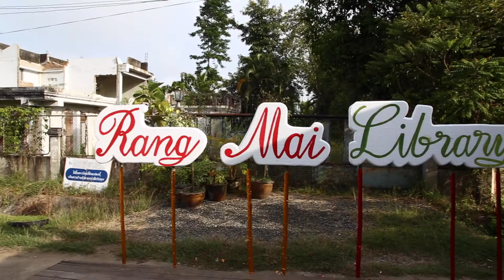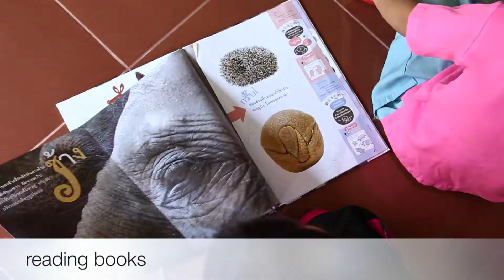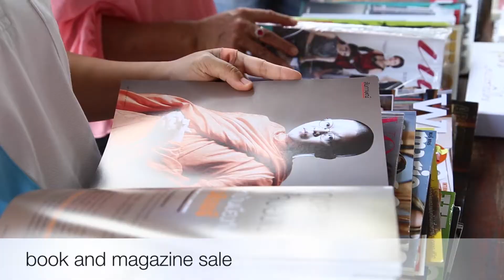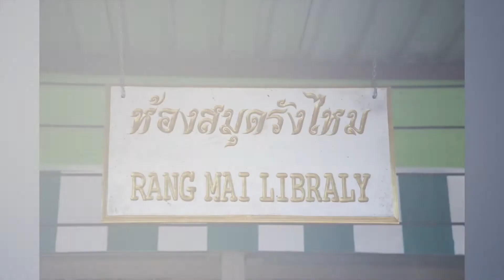Rang Mai Library 2nd Anniversary Celebrations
ARC's library in Phrao celebrated their second anniversary, with a Very Hungry Caterpillar theme, and guests dressing up as characters from Disney.